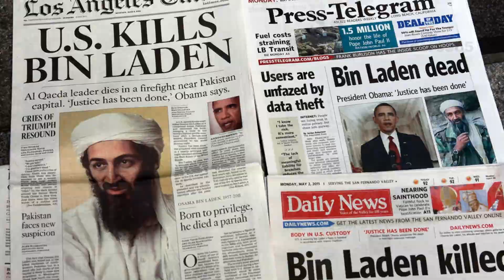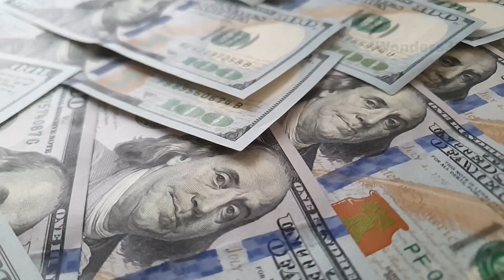Afghanistan MEGA $10 Billion Gas Pipeline Project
Welcome to IWonders365 your go-to destination for uncovering incredible stories from around the world! Join us as we embark on a thrilling adventure into the extraordinary projects and technological marvels. From monumental construction endeavors to cutting-edge innovations, we'll be exploring the fascinating tales behind the world's most incredible mega projects around the world. These stories are filled with ambition, scale, and the relentless pursuit of engineering excellence, all shaping the future of our planet.